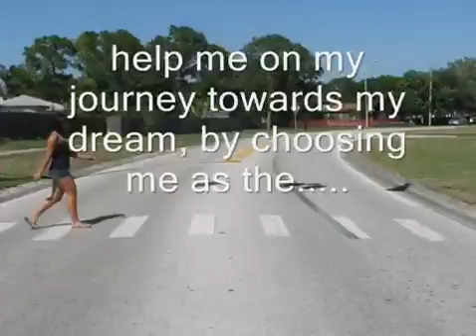believe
I have the drive, and the perseverance to excel in anything I put my mind to.Sadlly though our economy is rapidly deteriorating.Thus making it more difficult to find a source of money,for my future,help me on my journey towards my dream.